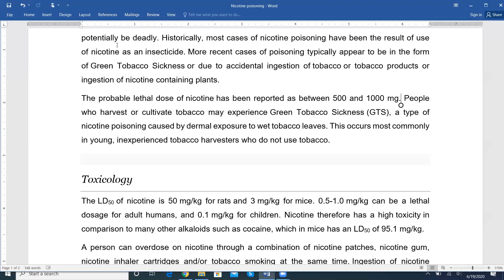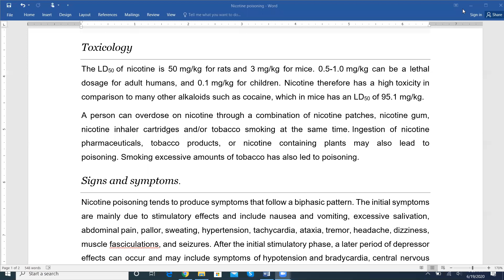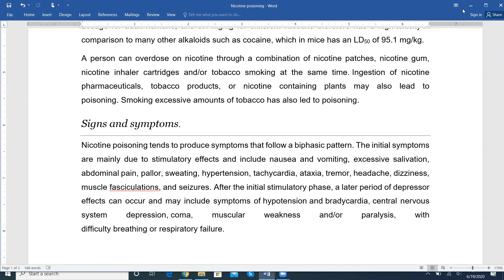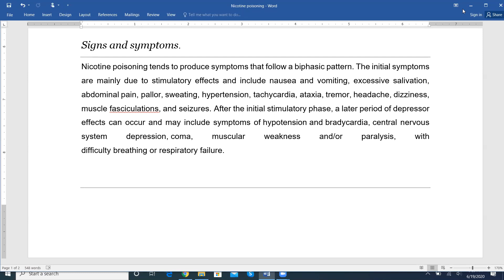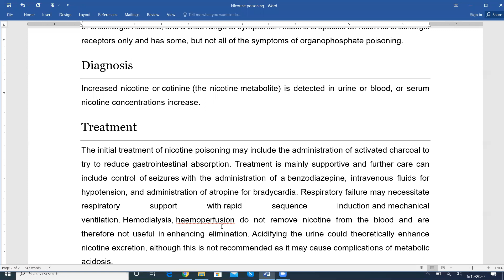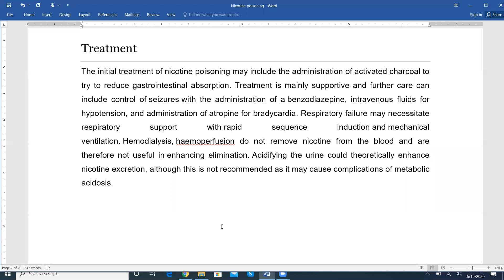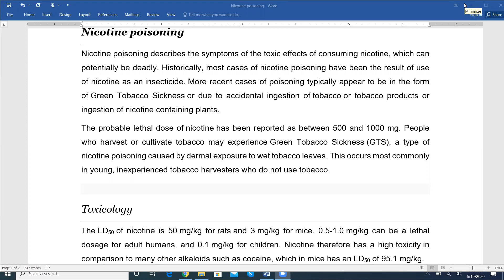Nicotine Poisoning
Nicotine is a potent alkaloid found in tobacco products, such as cigarettes, cigars, and chewing tobacco. While nicotine is primarily known for its addictive properties, it can also be toxic and even fatal in high doses. Nicotine poisoning typically occurs through accidental ingestion, inhalation, or skin absorption of concentrated nicotine products, such as e-cigarettes, nicotine patches, or nicotine-containing liquids.

Pharmacology of Nicotine:
Nicotine acts as an agonist (activator) at nicotinic acetylcholine receptors (nAChRs) in the central and peripheral nervous systems. Upon binding to these receptors, nicotine triggers the release of various neurotransmitters, including dopamine, norepinephrine, and acetylcholine. This action leads to the pleasurable effects and addictive potential associated with nicotine use. Nicotine is rapidly absorbed into the bloodstream through the lungs, mucous membranes, or skin.

Toxicology of Nicotine Poisoning:
Nicotine poisoning occurs when an individual is exposed to toxic levels of nicotine. The severity of poisoning depends on the dose, route of exposure, and individual susceptibility. Symptoms of nicotine poisoning can manifest within minutes to several hours after exposure and may include:

Central Nervous System Effects: Nicotine stimulates the central nervous system, leading to symptoms such as restlessness, agitation, tremors, headache, dizziness, confusion, and seizures.

Cardiovascular Effects: Nicotine causes an increase in heart rate, blood pressure, and cardiac workload. In cases of severe poisoning, it can lead to arrhythmias, palpitations, chest pain, and even cardiovascular collapse.

Gastrointestinal Effects: Nicotine poisoning can result in nausea, vomiting, abdominal pain, and diarrhea.

Respiratory Effects: High doses of nicotine can cause respiratory depression, difficulty breathing, or even respiratory failure.

Skin and Eye Effects: Contact with concentrated nicotine products can lead to skin irritation, redness, and in severe cases, chemical burns. Exposure to the eyes may cause redness, tearing, and pain.

Nicotine Overdose: In extreme cases, nicotine poisoning can lead to seizures, coma, respiratory arrest, and death.

Treatment of Nicotine Poisoning:
If nicotine poisoning is suspected, immediate medical attention should be sought. The following treatment measures may be employed:

Supportive Care: Maintaining vital signs, ensuring proper oxygenation, and providing intravenous fluids to prevent dehydration.

Decontamination: In cases of recent ingestion, activated charcoal may be administered to reduce absorption. Skin decontamination involves removing any contaminated clothing and washing the affected area thoroughly with soap and water.

Symptomatic Treatment: Medications may be given to manage symptoms such as seizures, agitation, or high blood pressure.

Monitoring: Close monitoring of vital signs, cardiac function, and neurological status is essential, especially in severe cases.

Prevention is crucial in avoiding nicotine poisoning. It is important to keep nicotine-containing products out of reach of children and pets and to follow proper storage and disposal guidelines. If you are using nicotine products, ensure that you do so responsibly and follow recommended usage instructions.